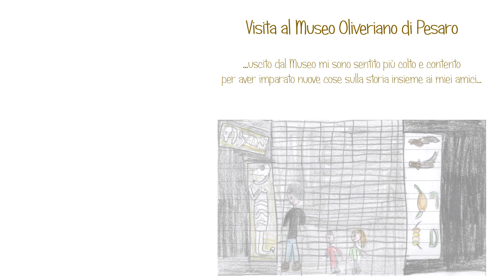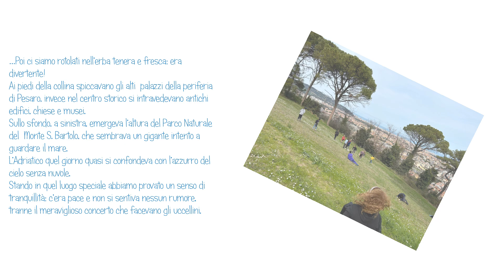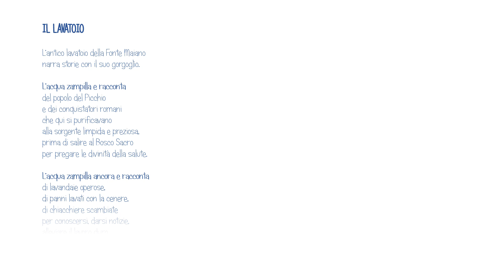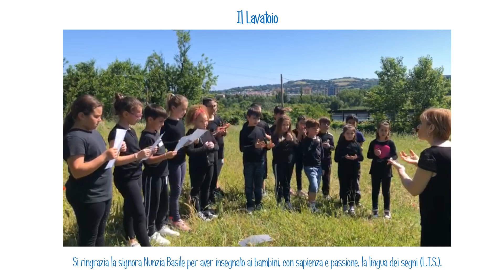PAGINE DAL BOSCO SACRO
Pesaro Capitale Italiana della cultura- Progetto A VOCE TUA "PAGINE DAL BOSCO SACRO", classi " 2° e 3° primaria "Mondaiani" ICS "L. Pirandello" Pesaro